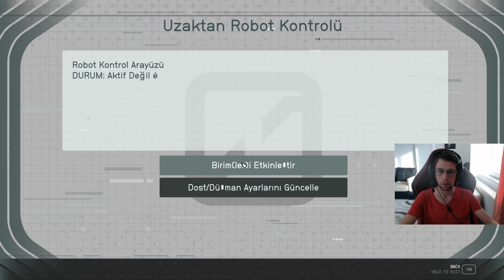Yer Çekimini Bozma Gücü Aşırı OP | Starfield | Bölüm 13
Gün batımını izlediğimiz gezegeni gün doğumuna kadar keşfediyoruz. Karakol baskınımız eksik kalmıyor. Yeni süper gücümüz. Keyifli seyirler...